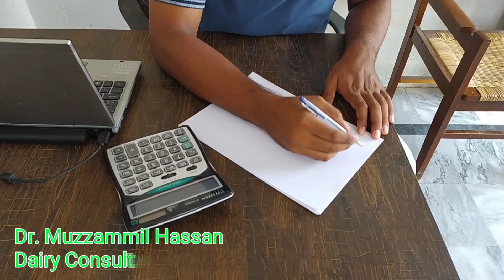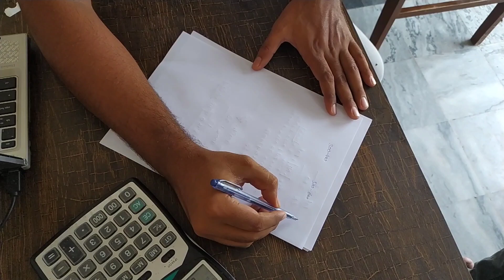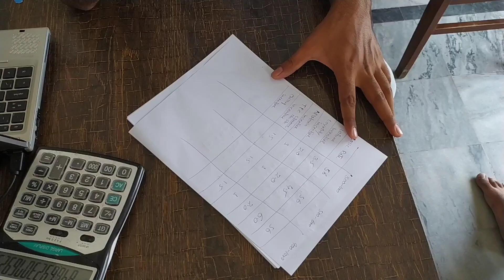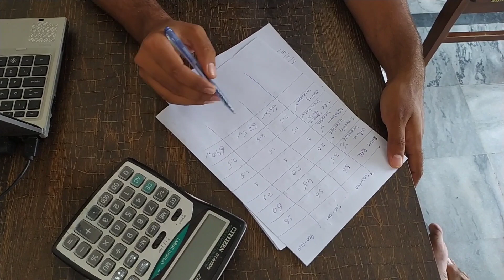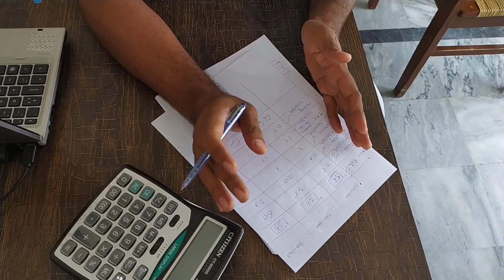Milk Price by Processing Companies in Pakistan II companies ki milk price II Dr. Muzzammil Hassan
Dairy farming is a profitable  businesses in Pakistan. The main problem is the price of milk. this video will explain how processors purchase milk from farmer and what is the best way to sell milk.